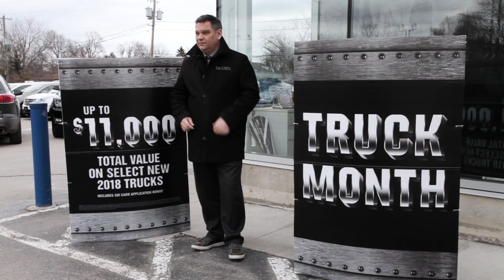MARCH IS TRUCK MONTH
Up to 11,000 off select trucks this month!